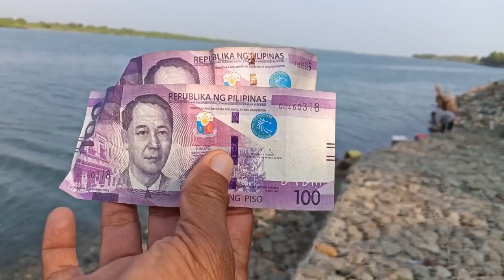nakakuta na si kuya larry...barramundi ang huli